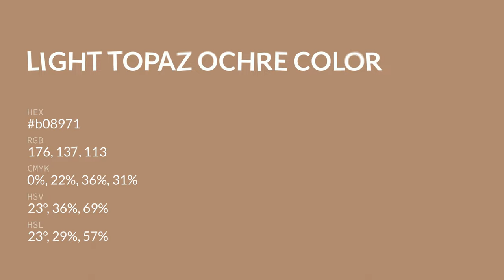Light Topaz Ochre color b08971 hex color - Red color - Cool color b08971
What color is Light Topaz Ochre ? b08971 hex color - Red color - Cool color b08971

Hex b08971 Color Code is also known as Light Topaz Ochre color.